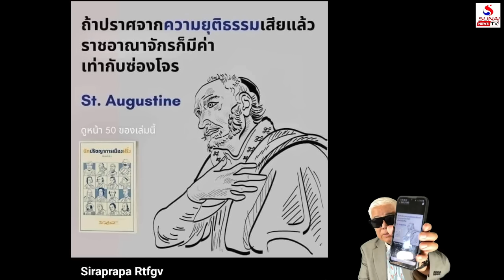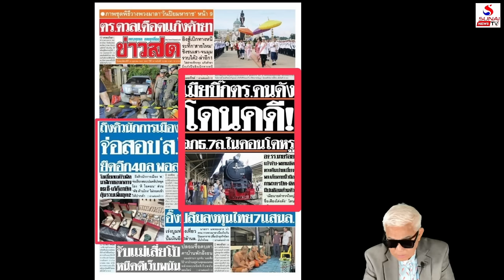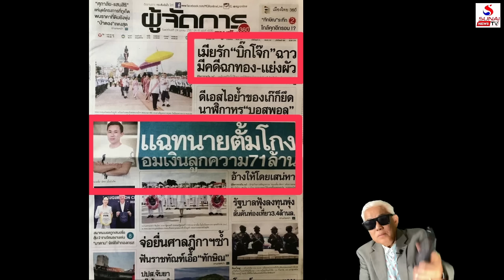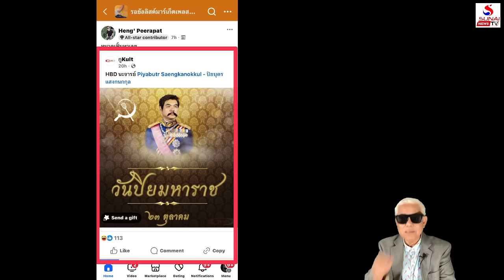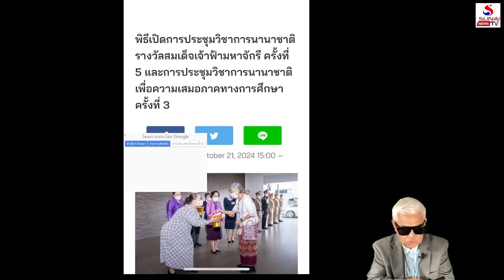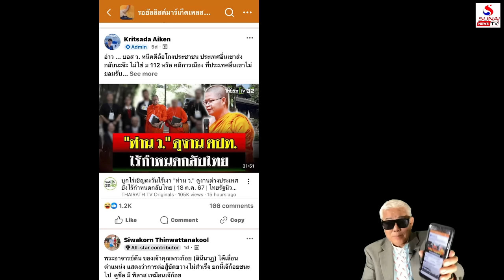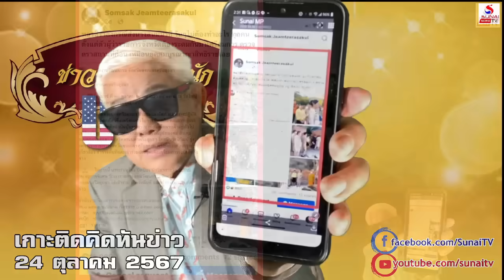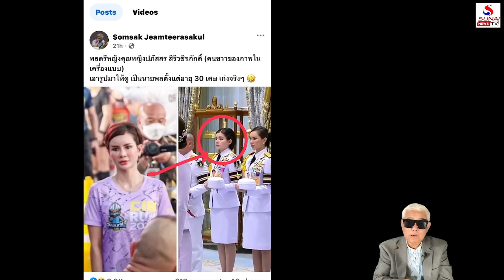เทพบริสุทธิ์สุขภาพทรุด, ยุคมืดวังหลังป่วน / ตอนที่ 3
เกาะติดคิดทันข่าว 24 ตุลาคม 2567
ตากใบกับตุลาการภิวัฒน์,ทั้งกัดทั้งดูดสูตรนักร้องใหม่